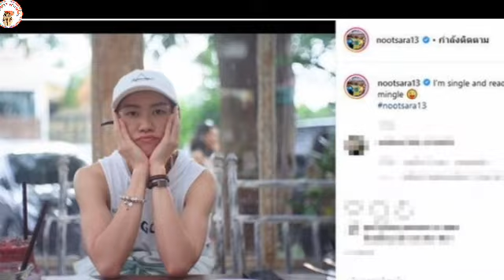ตัดขาดสัมพันธ์ ! นุศรา พร้อมทัพตบสาวไทย แห่อันฟอล ลูกยางเกาหลี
อกหักเพราะรักออนนี่

ขอขอบคุณแหล่งที่มาจาก